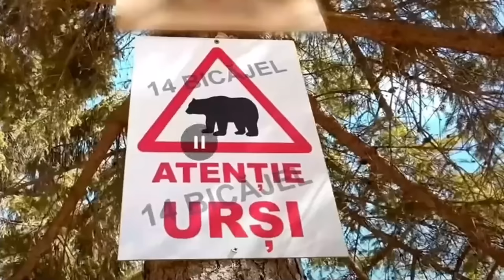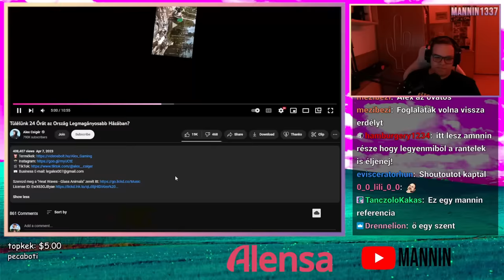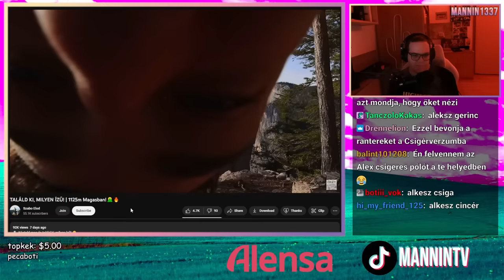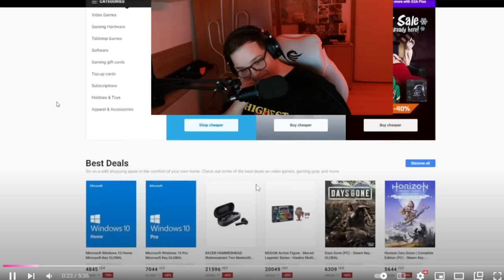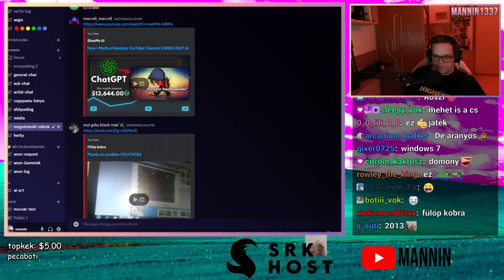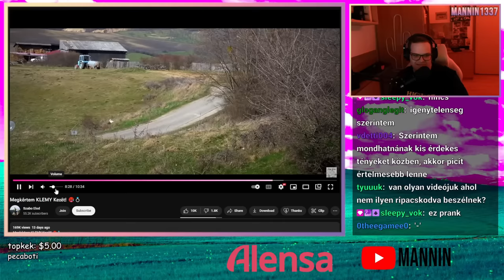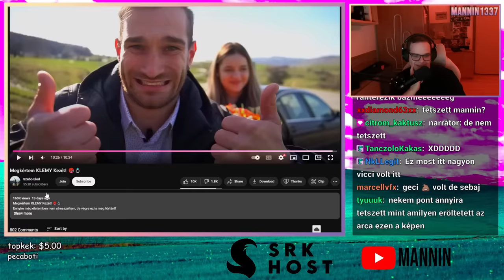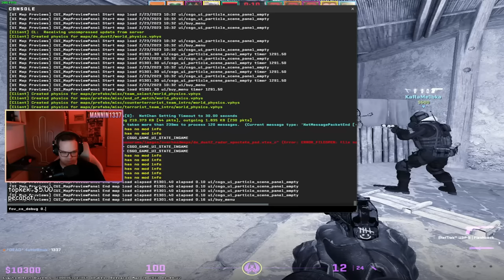ALEX CSIGÉR ÉS ELŐD BESZÓLTAK NEKÜNK 😡 (Stream Összefoglaló)